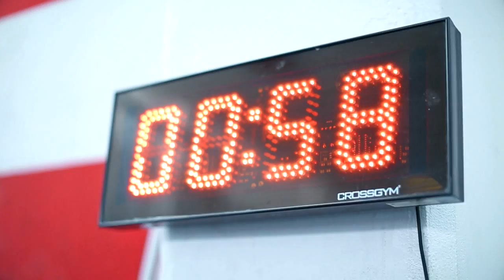CrossFit Pavia Image Video 2017/2018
Allenamento completo in meno di un'ora. Adattabile a qualsiasi condizione fisica, età e capacità.